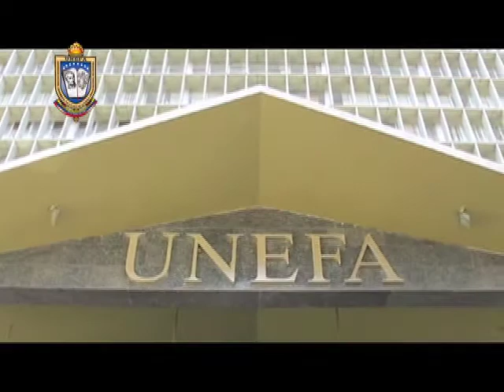Estudiantes del CINU en la UNEFA cuentan sus experiencias de estudios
Estudiantes del CINU en la UNEFA hablan de sus experiencias de estudios tras culminar período académico  2014